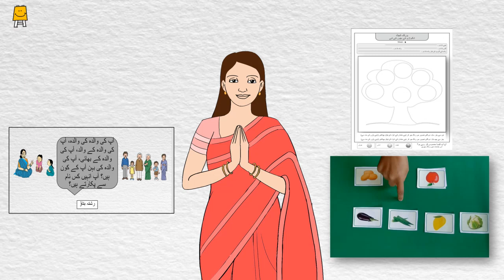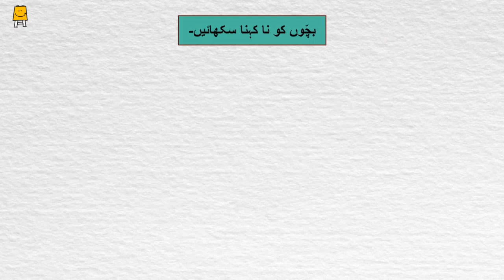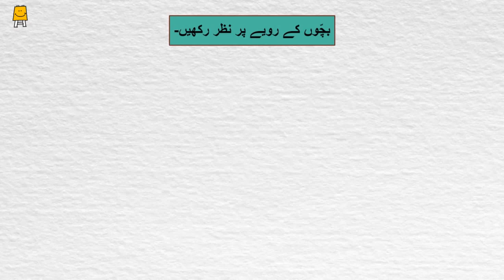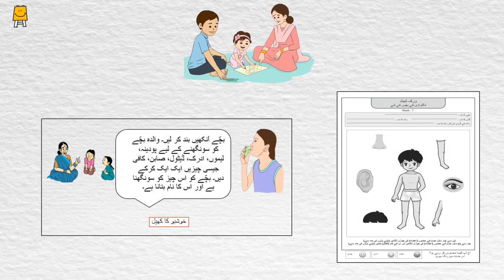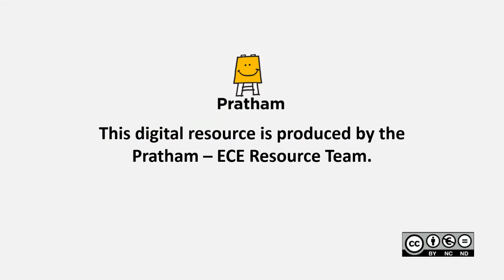Idea video for Mothers' groups Week7(Good touch and bad touch) (Urdu) |آئیڈیا ویڈیو(گڈ ٹچ اوربیڈ ٹچ)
یہ ویڈیو بچّوں کی والدہ کے لیے بنایا گیا ہے ۔ جس کی مدد سے وہ مدر گروپ میں 3 سے 6 سال تک کے بچّوں کے ساتھ سرگرمیاں کریں گی۔